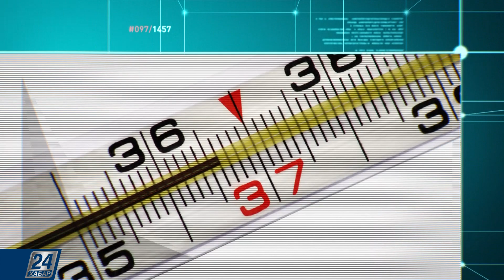Маскүнемдік ауруы | МЫҢЖЫЛҚЫлық кеңес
Маскүнемдік — спиртті ішімдіктерге салынушылық. Бұл адамның денсаулығына, тұрмысына, еңбек қабілетіне және қоғам өміріне зиян келтіреді. Алкоголь жүйке жүйесіне есірткі сияқты әсер еткендіктен, оны наркоманияның бір түрі деп қарастырады. Ішімдікті ұзақ және қарқынды ішу ағзаның ішкі органдарын бұзуына әкеледі.

Маскүнемдікті психиатр-нарколог маманы емдейді. Мансүнемділікпен науқас жалғыз күресе алмайды. Сонымен қатар маскүнемдіктің екінші және үшінші кезеңдерінде жағдай ауыр болады.